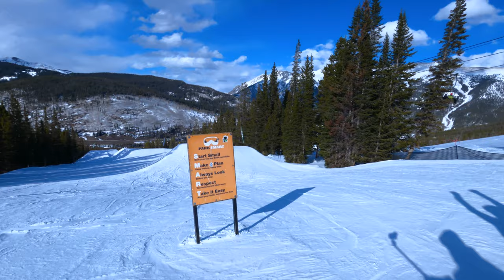Snowboarding At Woodward Copper Mountain (INSANE PARK)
Snowboarding At Woodward Copper Mountain (INSANE PARK) Peace Park at Woodward Copper is absolutely amazing! So, I grabbed my camera, filmed, edited, and uploaded this video for you all to see yourself! Let me know what you think of the vlogs and the terrain park!